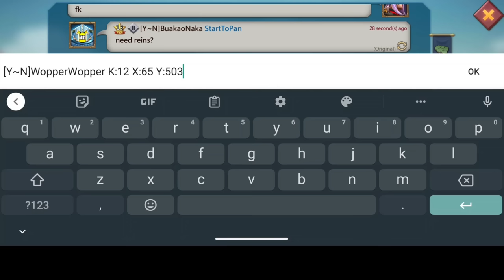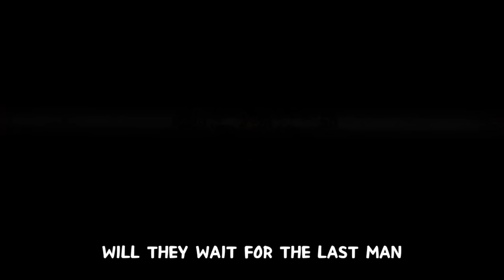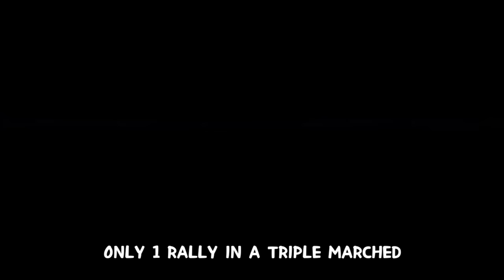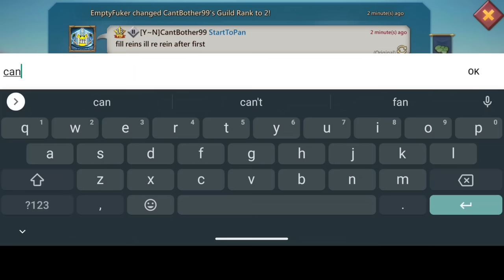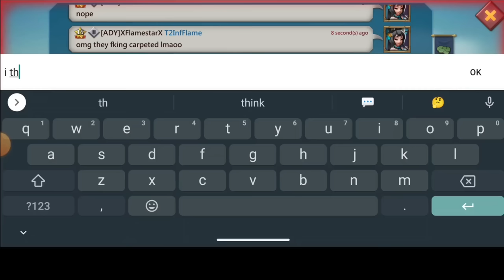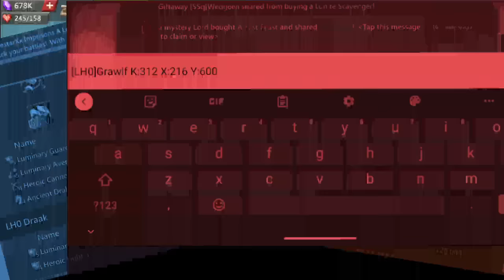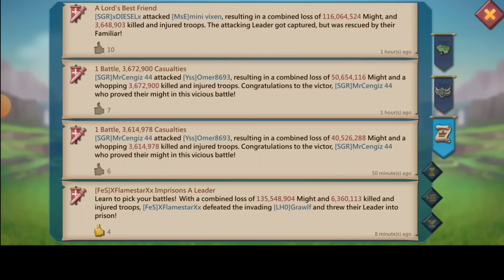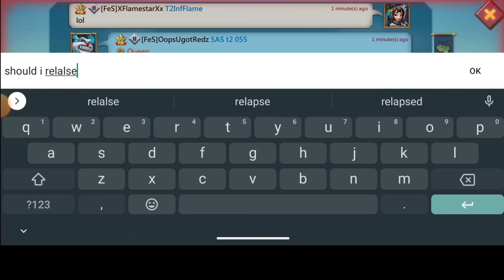11K 1900+% STAT TITAN "GRAWLF VS FLAMESTAR! - THE BALLS DEEP TRAP IN TROUBLE - Lords Mobile